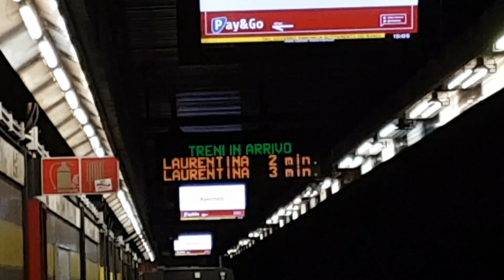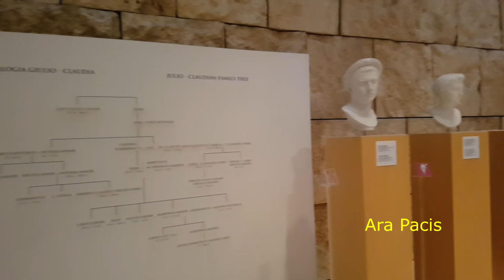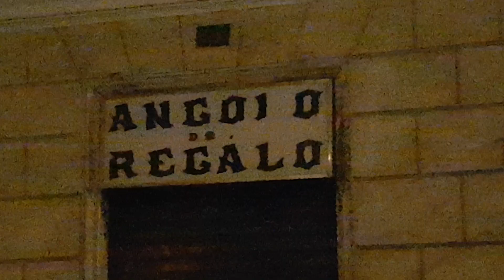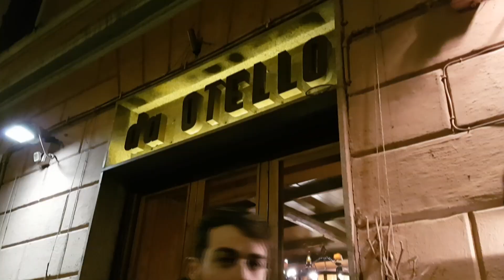ROMA on the road (quarto giorno)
In questo video i quattro ragazzi Bruno,Carmelo,Mauro e Damiano andranno a visitare il Circo Massimo, il buco della serratura con vista di Roma, alcune chiese e l'Ara Pacis. La sera passeggiata a Trastevere e ritorno al nostro caro amato Scholars Pub assieme a Michele.